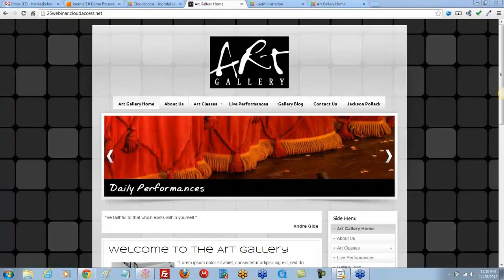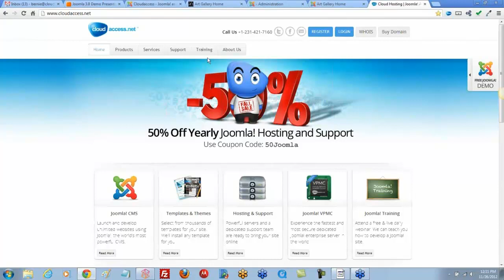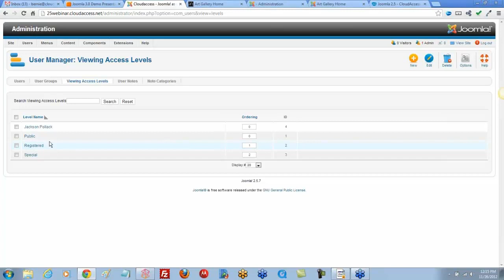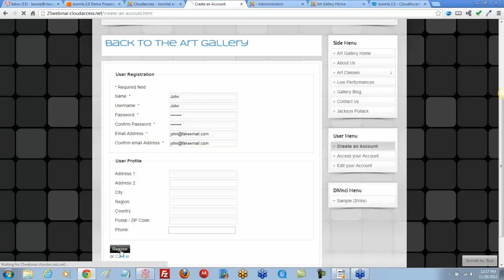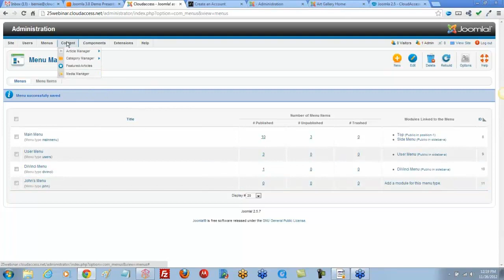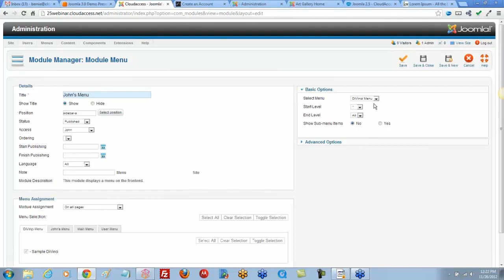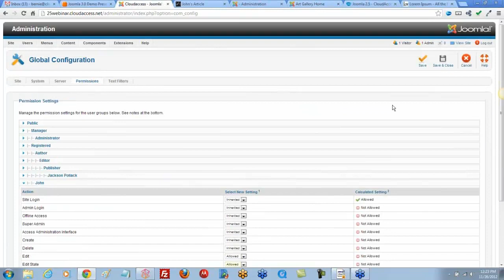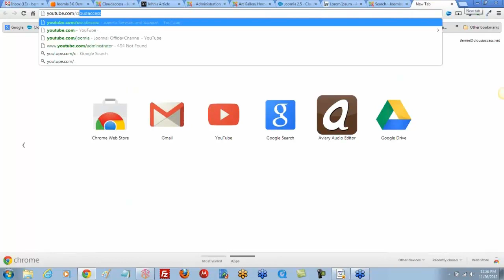An Overview of the User Manager in Joomla 2.5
Taken from a recording of the Interactive Open Forum Webinar, this video runs through the basics of the Joomla 2.5 User Manager including adding new users, user groups and access control levels. Register for a free & live webinar at CloudAccess.net today.